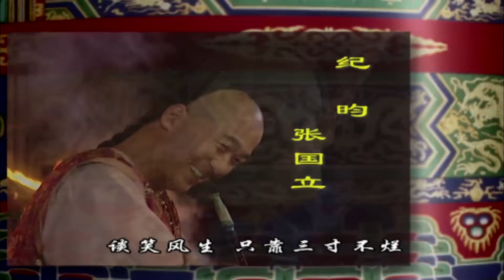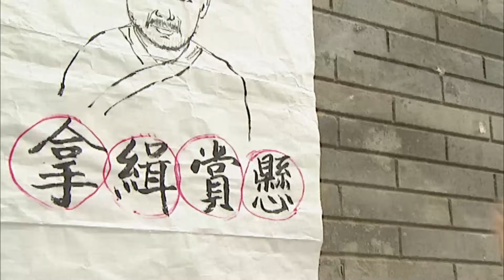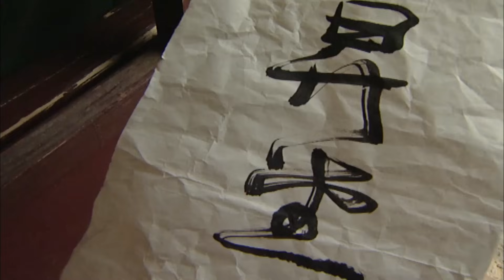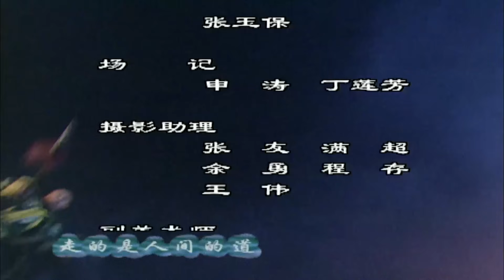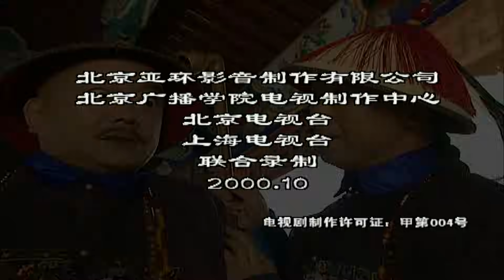鐵齒銅牙紀曉嵐 第一部 第8集（張國立，張鐵林，王剛，袁立等主演）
【主演】張國立/張鐵林/王剛/袁立